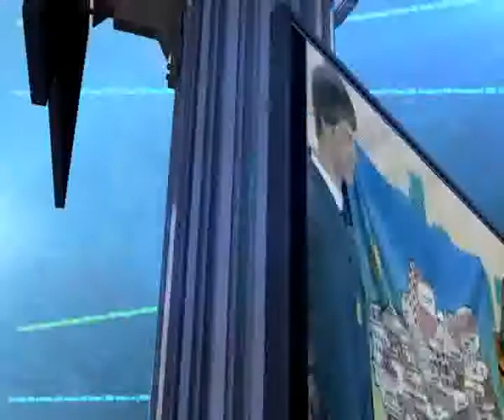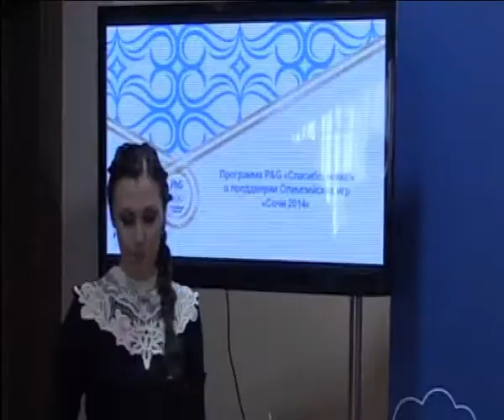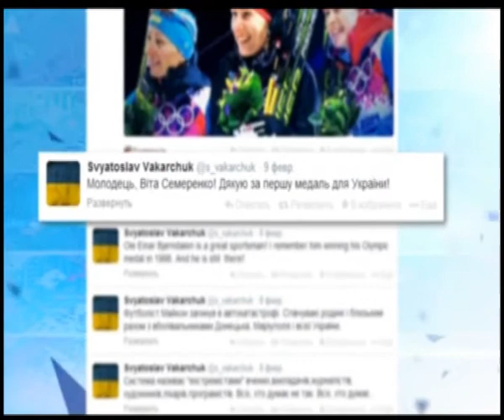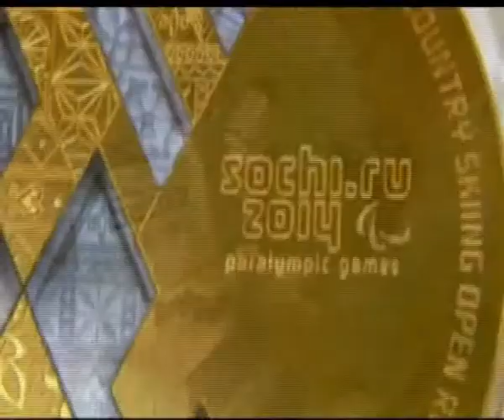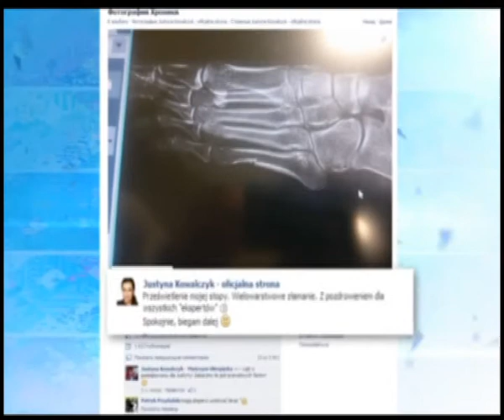«Вперед, на Олімп! Сочі-2014» 14.02.14